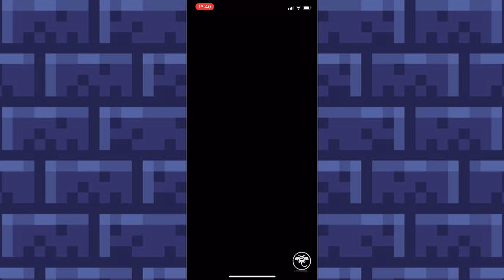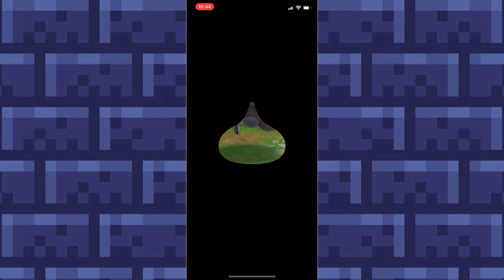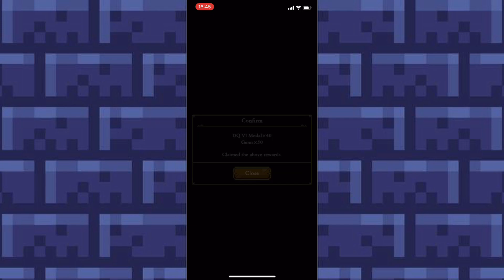DQ TACT DQ VI Event Story Part 2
0:00 Ch 3 Ep 1 (Gum Shield recruitable)

2:48 Ch 3 Ep 2

6:08 Ch 3 Ep 3 (Gryphon recruitable)

9:14 Ch 3 Ep 4

14:00 Ch 4 Ep 1 (Low Djinks recruitable)

18:28 Ch 4 Ep 2

19:33 Ch 4 Ep 3

22:08 Ch 4 Ep 4

25:12 Epilogue

26:43 Rewards and Stuffs